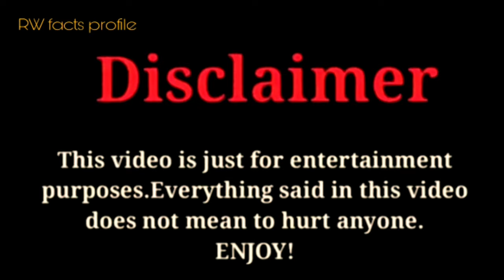Jezelle Catherine vs Lexi Rivera vs Charli D'Amelio |Lifestyle Comparison 2024 |RW Facts & Profile